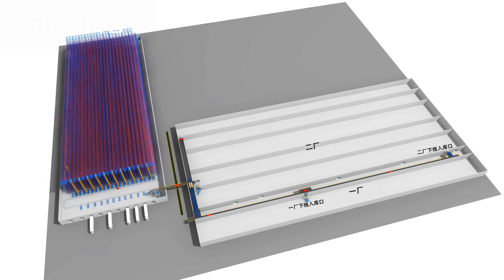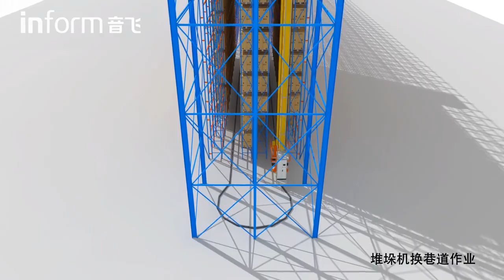AS/RS Helps Beijing Benz’s Stamping Line Achieve Intelligent Advancement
Beijing Benz Automotive Co., Ltd. (BBAC) is a joint venture of BAIC Motor Corporation Limited, Mercedes Benz Group Co., Ltd. and Daimler Greater China Investment Co., Ltd., which was officially established in 2005 and has the production capacity of 100000 vehicles annually.

With the continuous improvement of capacity demand, BBAC has created a new generation of global benchmark new factory project in Beijing. It plans to realize the interconnection of the entire factory operation information and capacity breakthrough through digital transformation.
The new factory project covers stamping, welding, painting, final assembly and several auxiliary distribution lines. The large-scale application of automated and intelligent logistics equipment technology adopts high level stereo automatic access system and full-automatic 3D mechanical arm, making a breakthrough in production and manufacturing capacity.

ROBOTECH has created an intelligent pallet automated warehouse with two lanes in the 11m warehouse space, which contains about 200 storage spaces. It fundamentally solves the storage requirements of BBAC stamping production line with large categories and quantities of end pick ups, saves space and highly connects the stamping production line, meets the storage and replacement of end pick up tools, and achieves capacity increase in the limited workshop area.

About us
Nanjing Inform Storage Equipment Group, stock code:603066, specialized in the logistic storage solution field since 1997. The development strategy is Racking (core business) + Automatic System Integration (strategic business) + Warehouse Service (growing business).

Inform continuously enrich its automatic warehouse products,provide smarter storage solution with higher efficiency, which include shuttle mover, shuttle carrier , four way pallet shuttle, four way tote shuttle , ASRS stacker crane, miniload, AGV, RGV, attic shuttle, WMS, WCS ,and so on. Have implemented 10,000 automatic projects of warehousing across the world .

Inform provides you the advanced intelligent storage solution together with ROBOTECH.